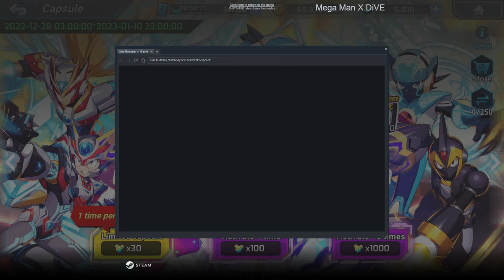Mega Man X DiVE - Chapter 20: Deep Log (Part 1)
So while the DiVE Armor series of characters continues with RiCO now donning one, the actual story of the game is reaching it's conclusion. At least for this arc, supposedly. But we're not getting the full chapter immediately, as they are spacing it out, most likely leading up to the game's 3rd anniversary where the actual finale will take place. But this chapter is looking like a boss rush, as each stage is just a fight with a previous boss, and no doubt each update will be punctuated by a fight with ViA.